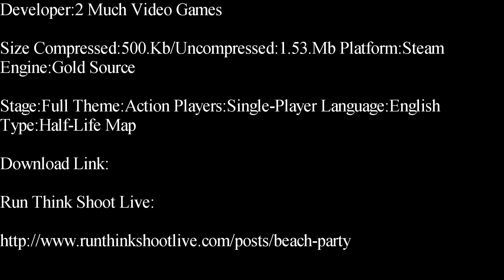Half-Life-Beach Party Single-Player Map